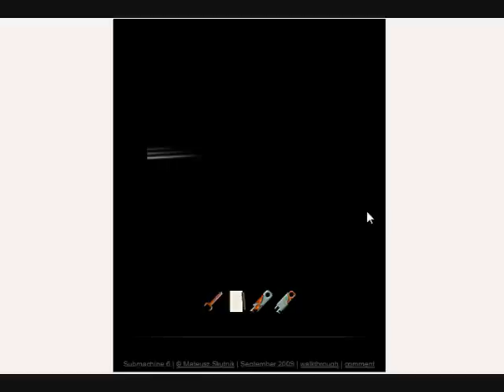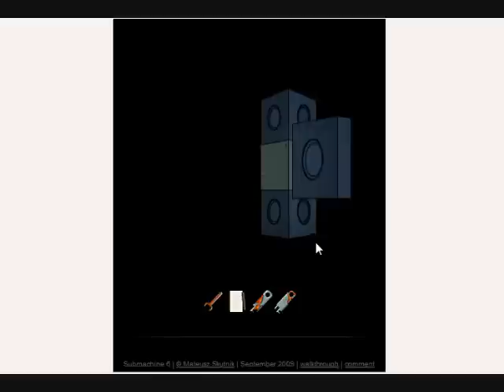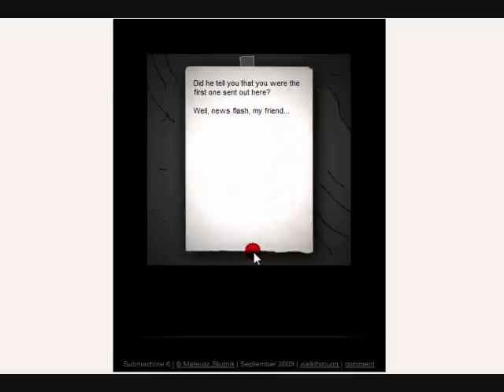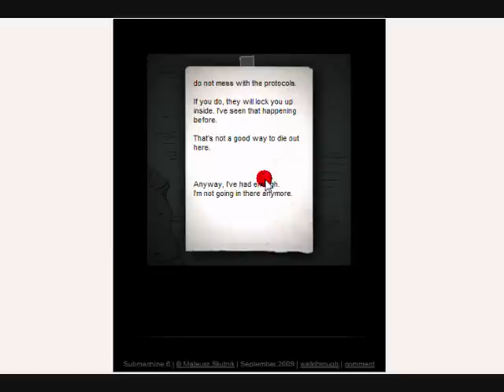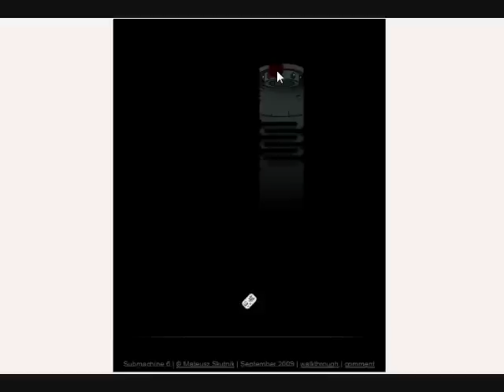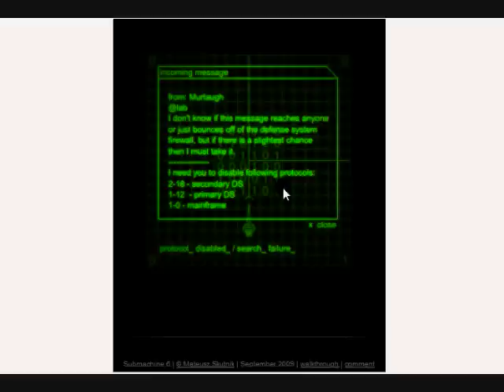Submachine 6 Walkthrough Part 1/2!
A year and some later and it's out and here you go!
This sat on my desktop for a month or so... xD